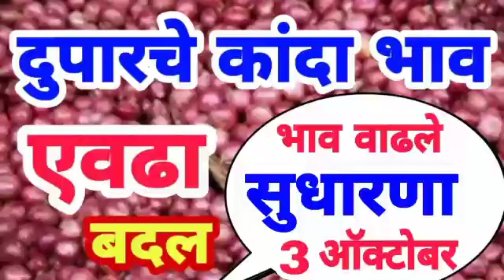दुपारचे ताजे फ्रेश कांदा भाव , भाव सुधारले 3000 रुपये जास्तीतजास्त , data and market prices today